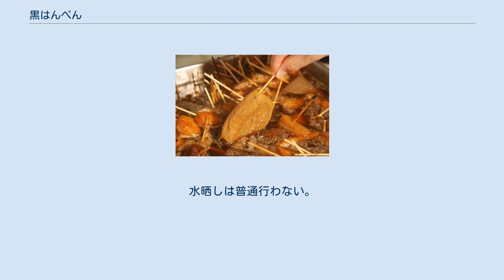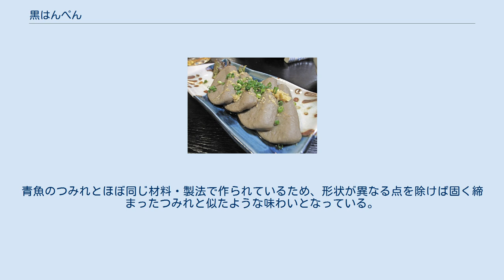黒はんぺん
黒はんぺん（くろはんぺん）とは、静岡県地方の郷土食である魚肉練り製品。
 静岡おでんの具材となった黒はんぺん 通常のはんぺんは白色だが、黒はんぺんは灰色で「Ｄ」の字型の独特な形状をしている。
静岡で「はんぺん」と言えば通常これを指し、静岡県民が他地方で「白いはんぺん」を見ると驚くこともある。
逆に静岡県内では他地方のはんぺんを特に「白はんぺん」として、本品と区別することもある。
 静岡県内ほぼ全域で販売・消費されているが、特に焼津市をはじめ、静岡市清水区や沼津市など大漁港周辺の名物とされる。
静岡郷土料理の材料であり、静岡おでんの具材の一つとしても有名である。
また、 遠州地区、特に浜名湖周辺では黒はんぺんではなく白いはんぺんが生産されており、正確には白はんぺん文化圏である。
 現在は静岡地方以外であまり知られていないが、2007年から大手練り製品製造メーカーの紀文が京浜地方で黒はんぺんの販売を行っている。
また、地域特産品として黒はんぺんバーガーなどの商品化も行われている。
 鯖や鰺、鰯など、新鮮な多獲性の青魚を主原料にする。
魚肉に塩、砂糖、澱粉などを混ぜて潰してすり身にし、熱湯で茹であげる。
水晒しは普通行わない。
円型の器具を使い１枚ずつ手作業で成形していたことからD型の特徴的な形となった。
「白はんぺん」のふわふわした柔らかい感触より、かまぼこや薩摩揚げに近い引き締まった食感があり、また原料を骨ごと用いるため、舌に骨粉があたるざらざらした独特の口あたりがある。
 うま味成分を逃さないので、原料の魚本来の風味が強い。
特に、サバを原料とした黒はんぺんは、他の魚肉練り製品にはみられない独特の風味がある。
血色素を含むため、加熱後の製品色は灰白色に仕上がる。
青魚のつみれとほぼ同じ材料・製法で作られているため、形状が異なる点を除けば固く締まったつみれと似たような味わいとなっている。
 黒はんぺんのフライ 黒はんぺん 様々な食べ方が見受けられる。